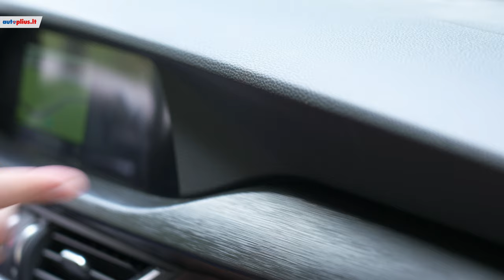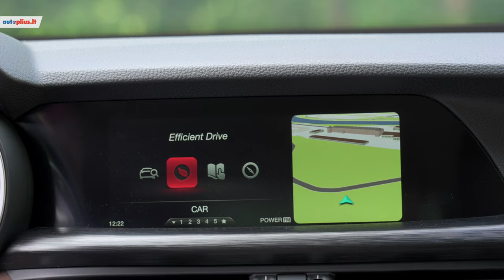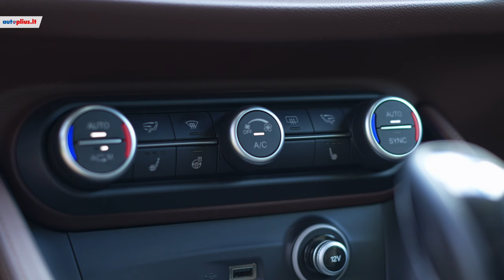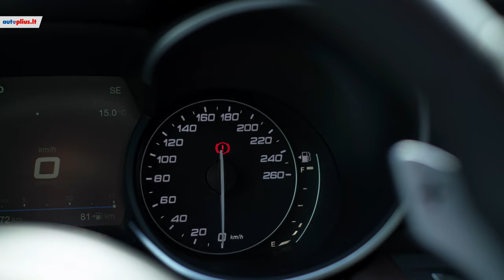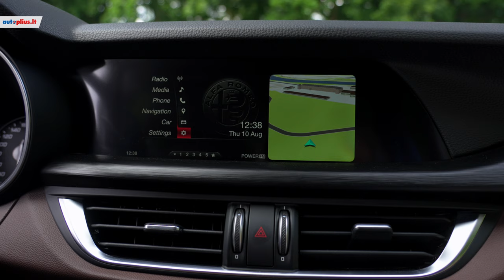Alfa Romeo Stelvio: pirmasis gamintojo SUV. Pavyko?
Visus Alfa Romeo Stelvio ( 2017 - ) automobilių skelbimus rasite čia